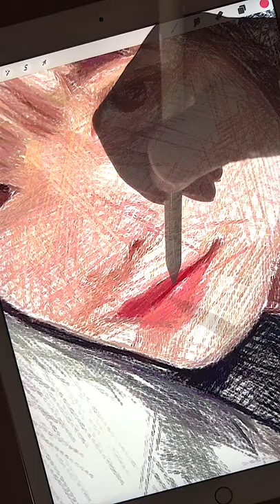How to drawing 景井ひなさんのイラスト描いてみた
Hey guys! This time, I drew Hina Kagei(Tik Toker - Japanese).

◆ Art supplies
・Colored pencil: Apple pencil (Pencil brush B6）
・App: Procreate (Apple-iPad Pro)
・Paper: White screen